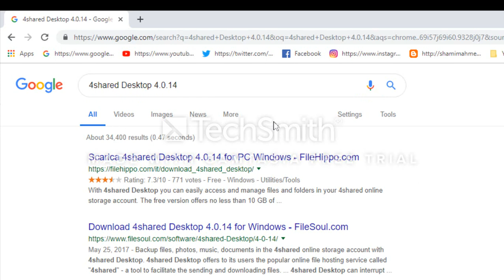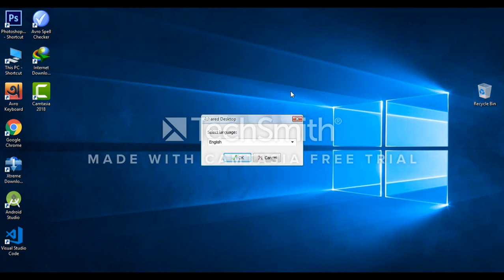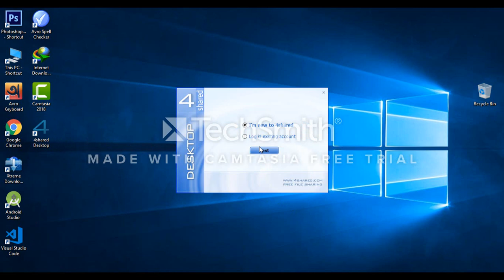How To Download And Install 4shared Desktop 4.0.14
Download  4shared Desktop 4.0.14